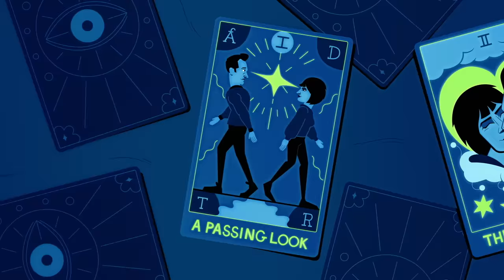A Day To Remember: Mindreader [OFFICIAL VIDEO]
A Day To Remember's music video for 'Mindreader' from the album, You're Welcome - available now via Fueled By Ramen.

Executive Producer
Ashley Kohler

Senior Producer
Liz Macke

Creative Direction, Design, Story
Jeff Gess

Design Director
Craig Sheldon

Animation
Jeff Gess
Pablo Lozano
Mark McDonald
Aaron M. Miller
Jahmad Rollins
Belen Saenz de Viteri
Melissa Wolfert

Character Consultant
Claire Almon

Composite
Sam Bass
Jamie Galatas
Jeff Gess
Craig Sheldon

Editor
Thomas Fine

LYRICS
Some call it powers of the mind
Bendin’ thoughts through space and time
Readin’ everyone like that old book
You’ve read 1000 times
Heard ‘bout it when I was young
Finishing sentences on tips of tongues
Sixth senses got you seein’ all these things
I haven’t done

You’re laughing like I’m supposed to know
What you’re thinkin’ but I don’t
I know that this never comes easy
Not much that matters that won’t
But I’ll never be your mindreader

I could head to old Japan
On a mountain with some ancient man
Searchin’ for some wisdom
That I still won’t understand
Tell me what’ll it take
Never even knew ya felt that way
Sittin’ here farther apart than
Orlando to LA

Delayed at the gate

Mind
Mind
Mindreader

I can’t tell ya what I don’t know

Mind
Mind
Mindreader